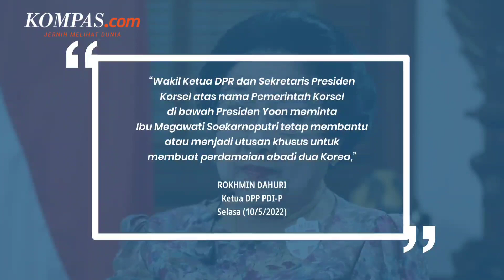Megawati Diminta Jadi Utusan Khusus Korea Selatan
Ketua Umum PDI Perjuangan (PDI-P) Megawati Soekarnoputri diminta menjadi utusan khusus Pemerintah Korea Selatan untuk menciptakan perdamaian abadi di dua negara, Korea Selatan dan Korea Utara.

Adapun hal tersebut diketahui setelah Megawati menerima audiensi dengan perwakilan Pemerintah dan Parlemen Korsel pada Selasa (10/5/2022), waktu setempat.

“Wakil Ketua DPR dan Sekretaris Presiden Korsel atas nama Pemerintah Korsel di bawah Presiden Yoon meminta Ibu Megawati Soekarnoputri tetap membantu atau menjadi utusan khusus untuk membuat perdamaian abadi dua Korea,” ujar Ketua DPP PDI-P Rokhmin Dahuri dalam keterangannya, Selasa.

Penulis : Nicholas Ryan Aditya
Penulis Naskah: Syalutan Ilham
Video Editor: Syalutan Ilham
Produser: Rose Komala Dewi